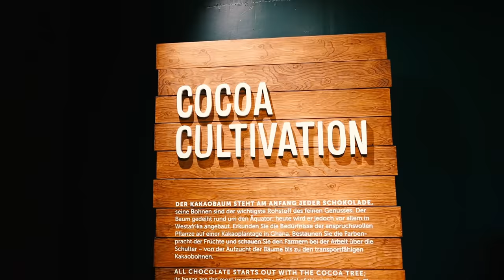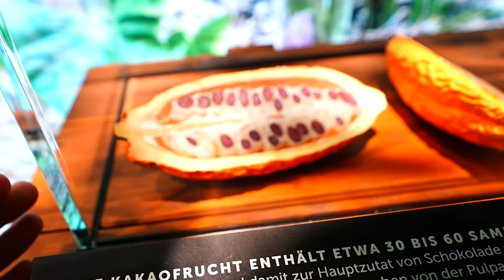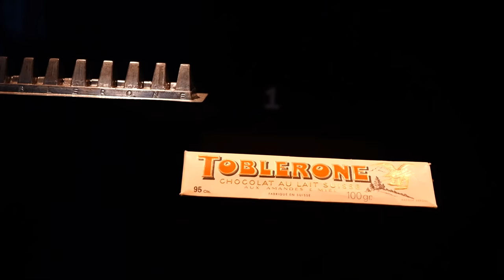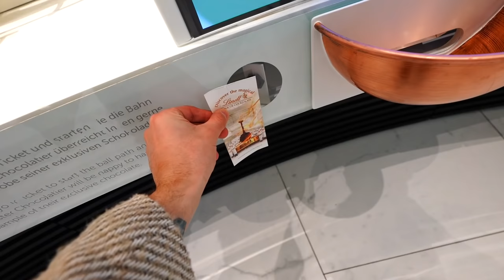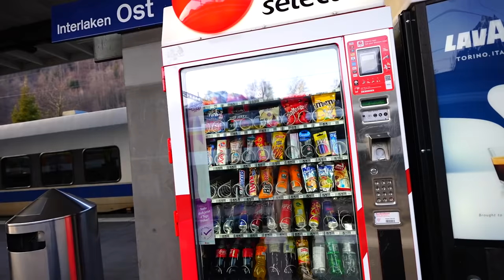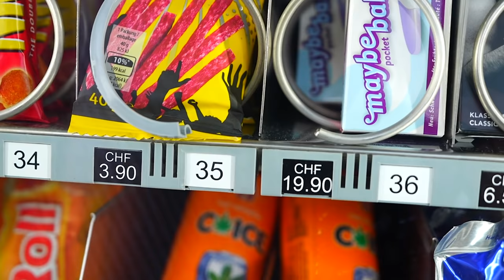VISITE LA MEJOR FABRICA DE CHOCOLATE DEL MUNDO 🍫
hola amigos! en este video visite una de las mejores fabricas de chocolate lindtt, ubicada en zurich suiza! lo mejor de esta es que puedes comer todo el chocolate que quieras!

Fede